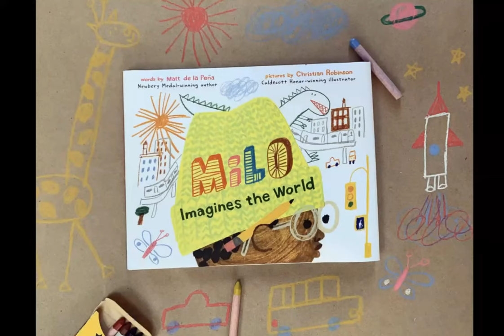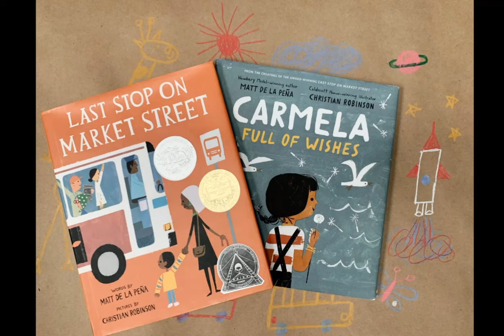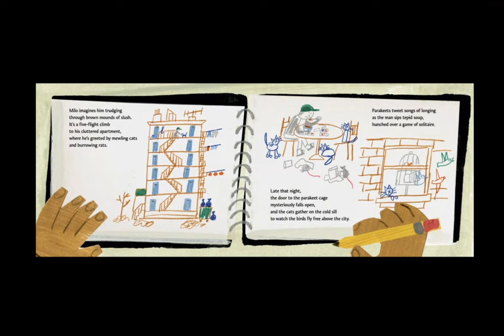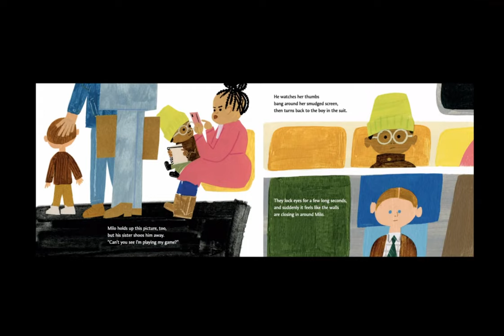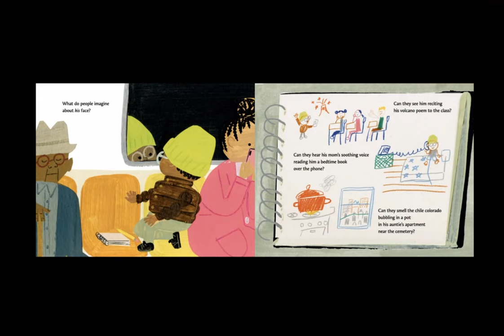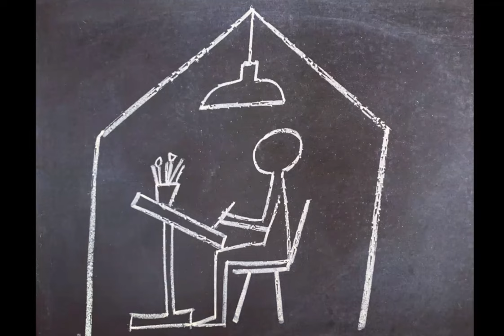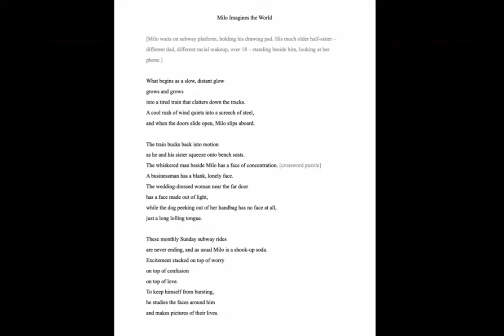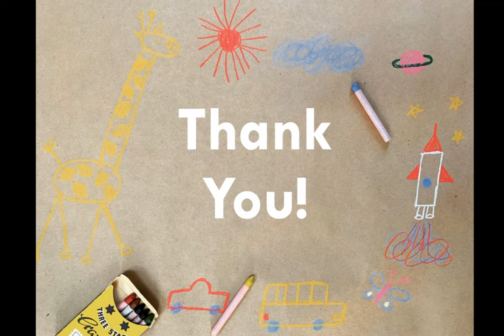Milo Imagines the World Thanks to Matt de la Peña & Christian Robinson! | San Antonio Book Festival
While traveling on the subway with his older sister, Milo imagines the lives of the people he observes, vibrantly daydreaming of how they pass their days. Follow along with Milo in Milo Imagines the World to see what he discovers on his adventure.

Author Matt de la Peña is the Newbery Medal-winning author of Last Stop on Market Street. He is also the author of the award-winning picture books Carmela Full of Wishes, Love, and A Nation's Hope: The Story of Boxing Legend Joe Louis, and seven critically acclaimed young-adult novels.

Illustrator Christian Robinson received a Caldecott Honor and a Coretta Scott King Illustrator Honor for his art in Last Stop on Market Street. He is the author and illustrator of the picture books Another and You Matter, and he has illustrated many more, including Carmela Full of Wishes, the Gaston and Friends series, School's First Day of School, and The Smallest Girl in the Smallest Grade.